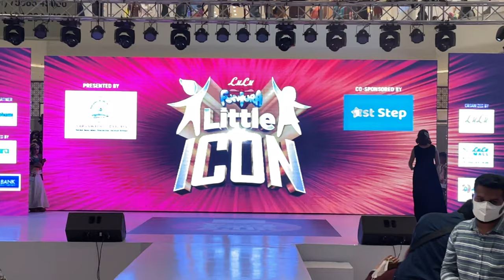Lullu Mall Funtura Little Icon Grand Finale Modelling Highlights